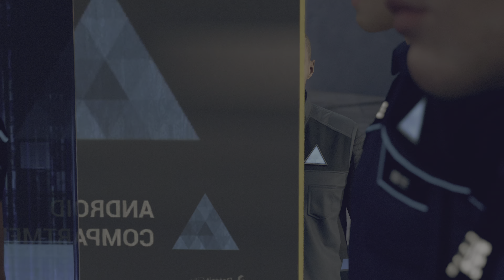Detroit: Become Human clip2 [4K] [HDR]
A thought-provoking Quantic Dream's Adventure that puts the destiny of both mankind and androids in your hands captured in stunning 4K HDR